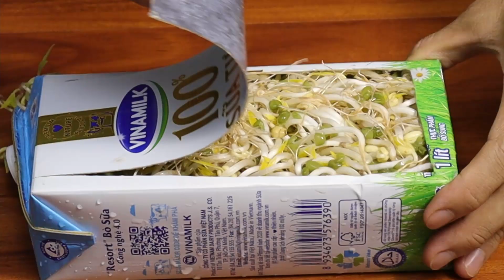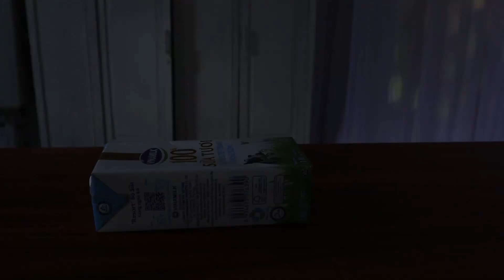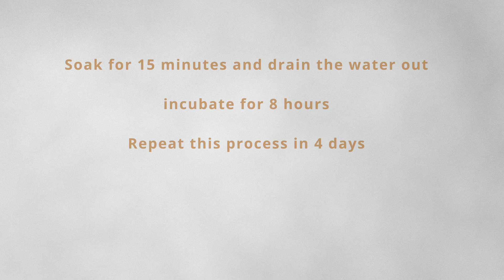Grow Bean Sprouts With Milk Carton, Milk Carton Recycling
Ideas to recycle milk cartons growing sprouts